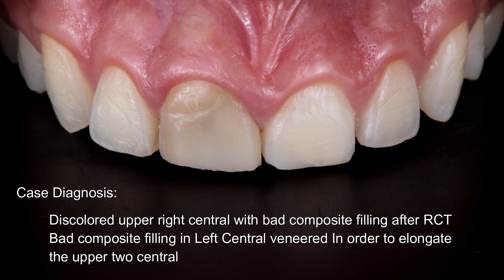Combination Case Full Story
This Video is made for you , showing you step  by  step  layering technique   of a  combination  case   2  Centrals  ( Veneer and Crown )
Shade matching using eLAB Prime   software.

Used Ceramic system  is Livento Press  (Lithiume Di-silicate)
and Soprano 10 Veneering Ceramic by Cendres+Métaux SA